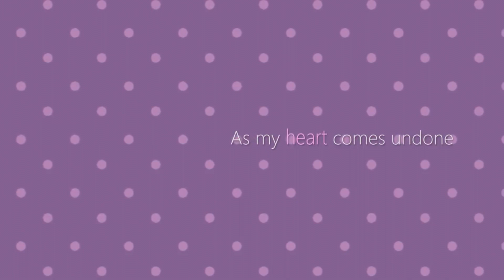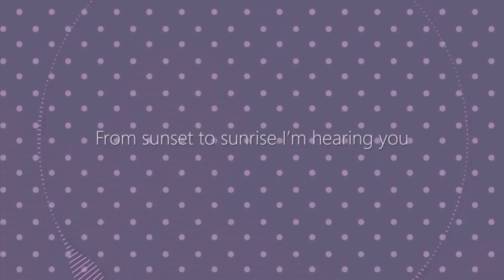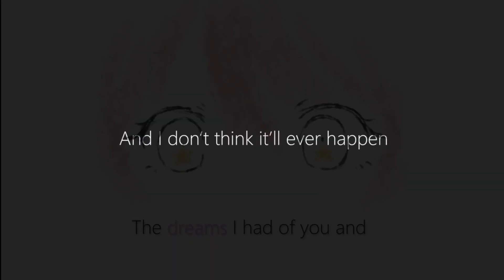【GUMI AI】 Dream 【Synthesizer V Cover】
Pastel fades into black and white

i wanted to cover this song ever since it came out in... 2018?!
the vocal chops were always the hardest part cuz I never knew how to do them, but now I do! and synth v gumi!
Song by CircusP
Illust by Khee
Video by nostraightanswer
Mix/Tuning by me!